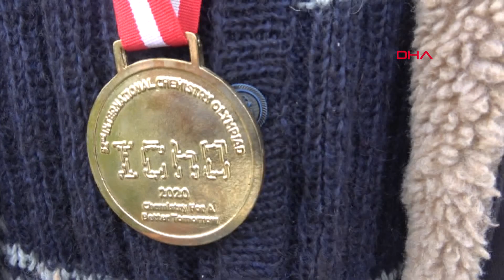Liseli Deniz, başarısıyla Aydın'ın gururu oldu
Aydın'ın Didim ilçesinde Deniz Güner (18), kimya konulu çeşitli şampiyonalarda aldığı madalyalarla dikkat çekti. Dünyanın önde gelen eğitim kurumlarından Massachusetts Teknoloji Enstitüsü'ne (MİT) kabulüyle kent sakinlerine gurur yaşatan Güner, "İleride mesleğimi akademide devam ettirmek istiyorum. Kimya üzerine profesör olmak istiyorum" dedi.
Burhan CEYHAN/AYDIN, (DHA)